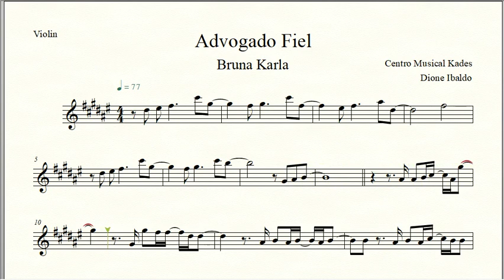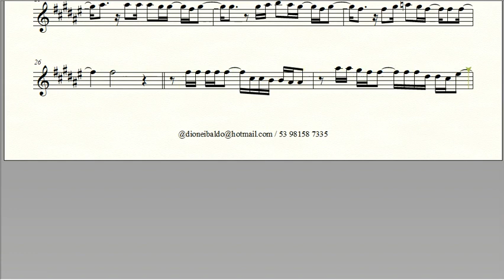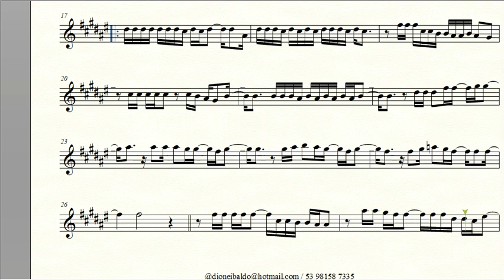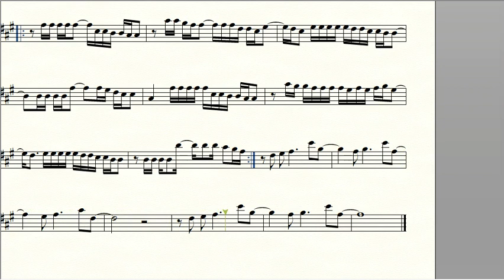Partitura ADVOGADO FIEL - Bruna Karla - Violino